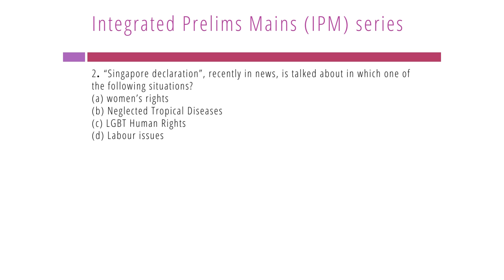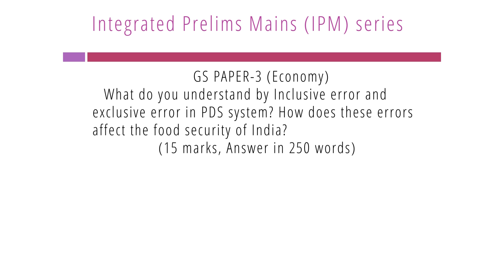IPM series To Crack UPSC | 10th December 2022 | Daily Mcqs Answer Writing Practice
IPM series-Integrated Prelims Mains series is the first initiative in India to come up daily with Current Affairs based MCQ's and Practice questions for UPSC Mains Syllabus.

Current Affairs Questions are picked from THE HINDU,INDIAN EXPRESS and PIB.Only UPSC serious aspirants are encouraged to subscribe the series.Follow the IPM series and Practice well and clear the UPSC exam.